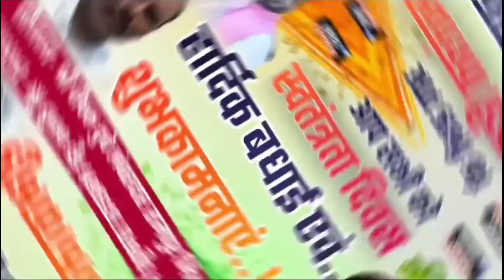कमलनाथ ने महाकाल के सामने लगाई ऐसी अर्जी कि गरमा गई MP की राजनीति, भोले को सौंपी चिट्ठी